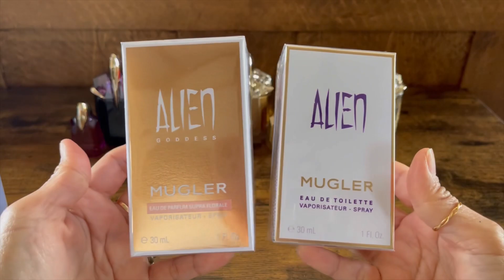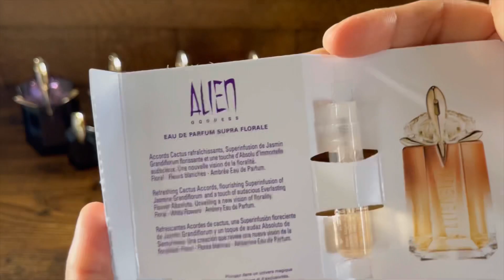Alien perfume collection | unboxing the new alien goddess supra florale | mini